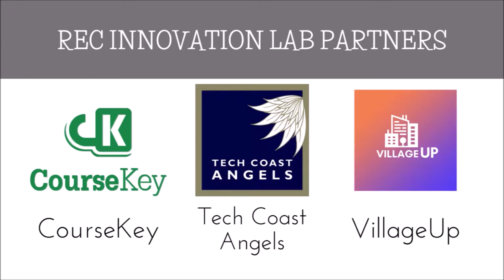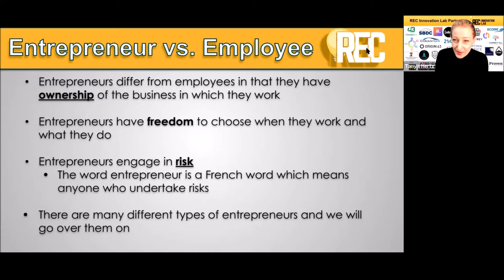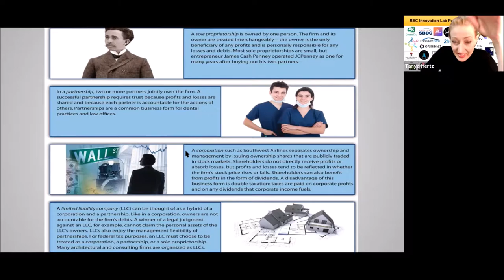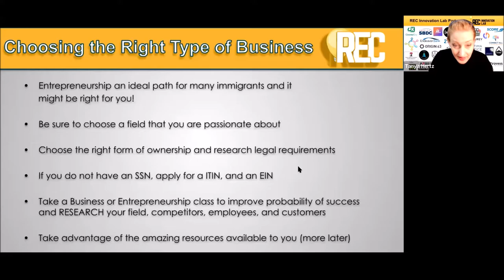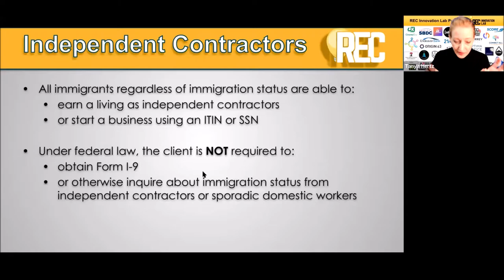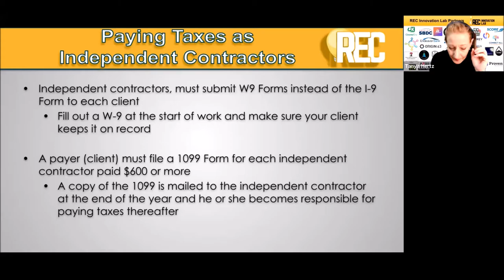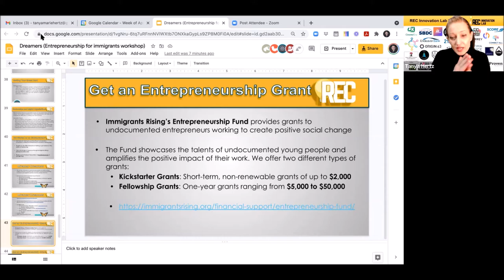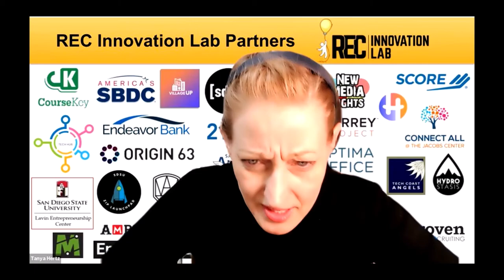Entrepreneurship: A Path to Citizenship and Economic Prosperity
To learn more about Miramar College Regional Entrepreneurship Center - REC Innovation Lab, contact Professor Tanya Hertz, or: